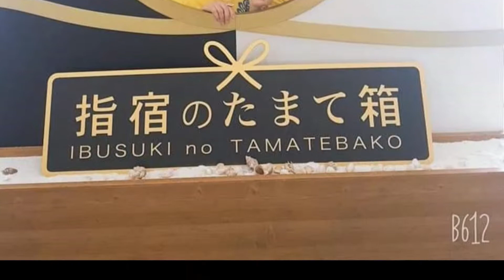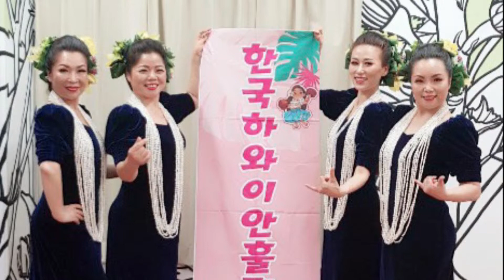2019.일본 이부스키 훌라페스티벌 참여 스케치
일본 가고시마현 이부스키 훌라페스티벌 참여